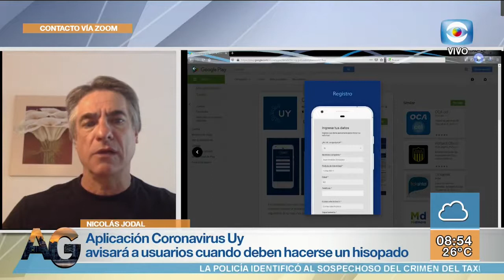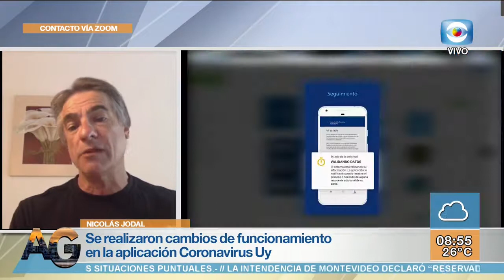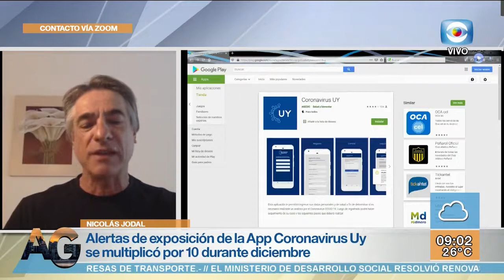Entrevista - CoronavirusUY: funcionamiento y cambios en la app / Ing. Nicolás Jodal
La cifra de alertas en la APP CoronavirusUy se disparó ante el aumento de casos positivos de Covid-19 en nuestro país. Para conocer su funcionamiento, mirá la entrevista al Ing. Nicolás Jodal.